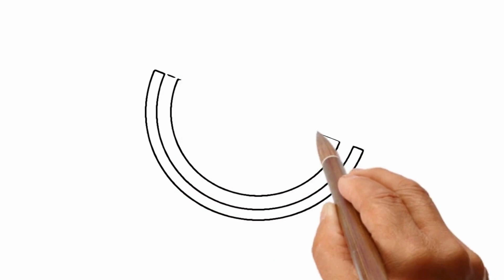How To Draw a Watermelon? | Come & Draw With Me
Hello Draw tok's friends!

Learn to draw and color with our videos for kids. Join us in learning how to draw together!

Draw Supplies ~ This is a list of the supplies we used, but feel free to use whatever you have in your home or classroom.
~Pencil and erasure.
~Paper or marker paper.
~Markers to color with or.
~Colored pencils or prismacolor colored pencils.

Nota Bene ~ Sometimes you can use :
~Coloring books

We love sharing our coloring videos with you and hope you enjoy learning with us.